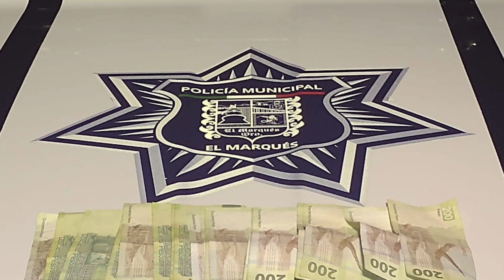INSPECTORES DE LA CÁMARA DE COMERCIO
Detuvo la policía de El Marqués a dos sujetos que se hacían pasar por “inspectores” de la Cámara de comercio; extorsionaron a varios negocios recaudando casi 3 mil 500 pesos, dinero que también fue asegurado. CARLOS ESPINO.